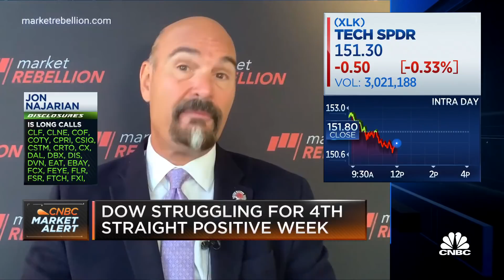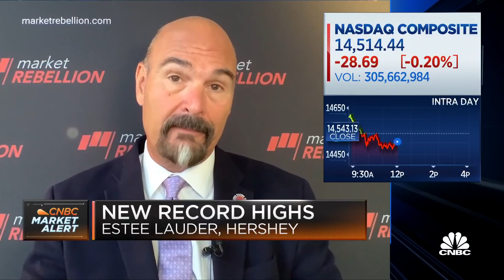'We've got a pause right now' in tech stocks: Jon Najarian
Big Tech stock earnings are coming down the pike in the next few weeks, Jon Nagarian says, but retail is doing well. Watch his analysis on CNBC's Halftime Report.